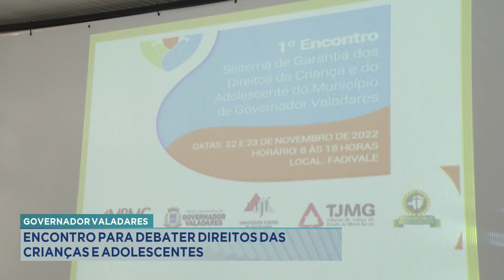Gov. Valadares: Encontro para debater Direitos das Crianças e Adolescentes.